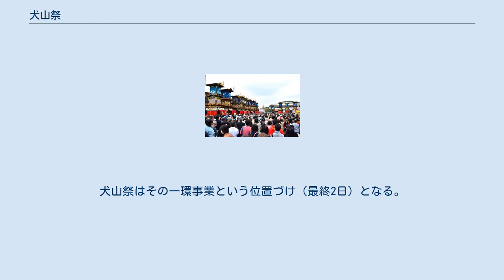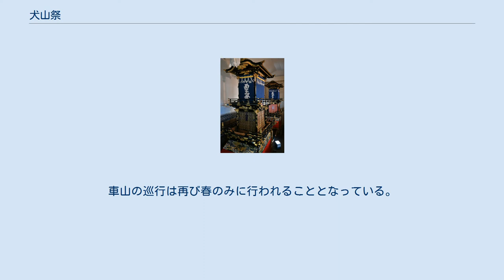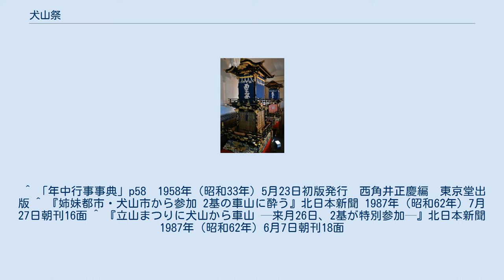犬山祭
犬山城と車山 13台の車山が揃う 奉納からくり人形 車山の展示（どんでん館） 犬山の町を巡行する車山、写真は梅梢戯 犬山祭（いぬやままつり）とは、愛知県犬山市にて、毎年4月の第1週の土曜日、日曜日に行われる、針綱神社の春季祭礼である。
祭礼は国の重要無形民俗文化財に指定されている。
犬山祭保存会によって組織化して運営されている。
 1日目を「試楽（しんがく）」、2日目を「本楽（ほんがく）」と呼ぶ。
城下町であった13の（縦横の通りの1ブロック毎に下本町、中本町、魚屋町、寺内町などの名称がある）各町より、犬山では「車山」と書いて「やま」と呼ばれる13輌の山車が曳き回される。
「試楽」では、車山が針綱神社へ向かい、からくりを奉納する。
その後1年分を表す365個の提灯に載せ変え、早い町内では18時30分から21時30分ごろまで提灯に火を点して町内を巡る。
夜の部については「夜車山（よやま）」と呼び分けている。
「本楽」は針綱神社で神事が行われ、13町の車山と共に3町（内田、坂下大本町、鵜飼町）の練り物も同神社へ集結する。
また、曳き手（手古衆）達が力を合わせ車山の一方を持ち上げ一気に半回転することは「どんでん」と呼ばれる。
 2006年（平成18年）3月15日には「犬山祭の車山行事」として国の重要無形民俗文化財に指定されている。
また車山（山車）13輌は、1964年（昭和39年）に愛知県の有形民俗文化財に指定されている。
 2016年（平成28年）12月1日には、「山・鉾・屋台行事」としてユネスコ無形文化遺産に登録された。
 「車山」とは他地域の祭における山車や曳山のことで、他では2層が多いが、犬山では3層の構造となっている。
これは「犬山型」とも呼ばれ、下層がお囃子所、最上層にはからくりが置かれ、中層は「中山」と呼ばれて最上層のからくりを動かす層となっている。
1964年（昭和39年）に愛知県の有形民俗文化財に指定され、犬山駅東口のロータリーにはこの車山をイメージしたオブジェが置かれている。
 各町の車山の名称は、枝町（愛娜街）：遊漁神、魚屋町：眞先、下本町：應合子、中本町：西王母、熊野町：住吉臺、新町：浦嶌、本町（第一街）：咸英、練屋町：國香欄、鍛冶屋町：壽老臺、名栗町：綘英、寺内町：老松、余坂町：寳袋、蘇登町：梅梢戯　である。
なお、蘇登町→外町、壽老臺→寿老台のように、簡略化されて表現することもある。
 愛知県の資料によると、同市北部に所在する針綱神社の祭礼に対して、1635年（寛永12年）より下本町、魚屋町からの練り物が出されたことに始まったとされている。
1641年（寛永18年）には、同・下本町により「車山」が出され、からくりが奉納された。
車山は、1644年（寛永20年）より魚屋町、後には1649年（慶安2年）の頃、犬山城主成瀬正虎によって奨励されたこともあり、他の城下各町村においても出されるようになった。
 「犬山祭」は当初、針綱神社が移転した旧暦の8月27日（試楽）・28日(本楽)に開催されていたが、1898年（明治31年）に新暦4月27日・28日へ変更され、1907年（明治40年）に同17日・18日、1908年（明治41年）に4月7日・8日へ変更された。
 「犬山お城まつり」は、財政的かつ人的により多くの支援を求める形で、1996年（平成8年）より3月下旬に開催されるようになった。
これは犬山祭保存会、犬山観光協会、犬山商工会議所、（社）犬山青年会議所が主催四団体となり発足された。
犬山祭はその一環事業という位置づけ（最終2日）となる。
この組織が立ち上がったことにより、針綱神社祭礼としての犬山祭の運行計画も変更された。
たとえば、試楽祭（土曜日）では、「駅前組」「神社組」に分かれることにより、毎年土曜日に挙行されていた神社前広場での夜車山総ぞろえが姿を消すことになった。
2004年（平成16年）の例では、「春の犬山お城まつり」が3月20日にオープニングセレモニー、犬山祭試楽祭が4月3日、本楽祭が4月4日に開催された。
 1998年（平成10年）からは10月にも「秋の犬山お城まつり」が開催されるようになり、数輌の車山巡行と「からくり夢競演」と題して13町内のからくりと有志によるからくり披露が針綱神社前広場で実施されていた。
2003年（平成15年）の初日（10月25日）には車山13両、2004年（平成16年）にも車山を...